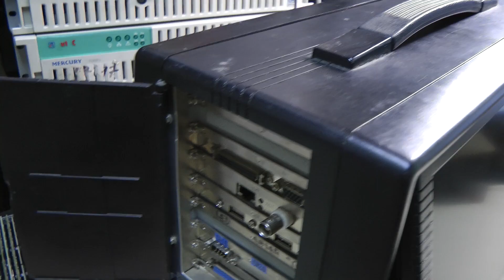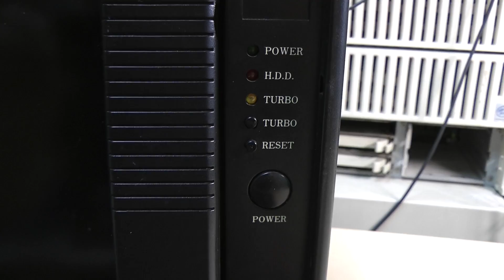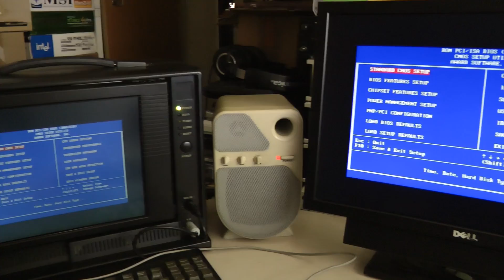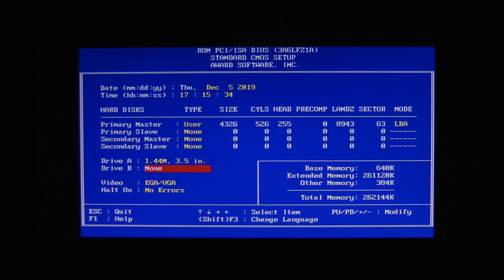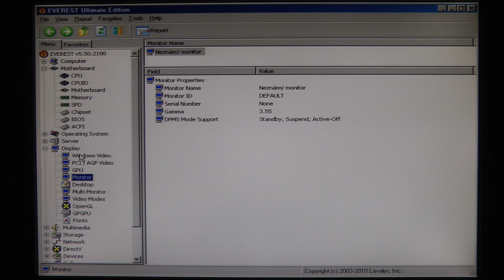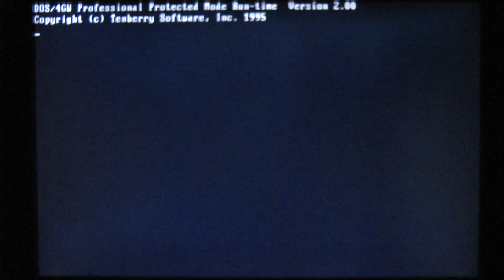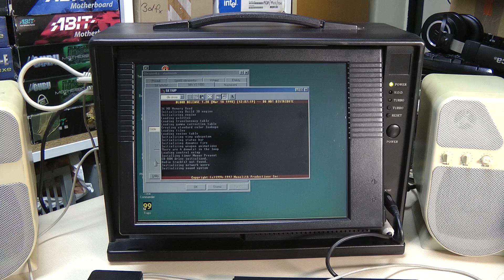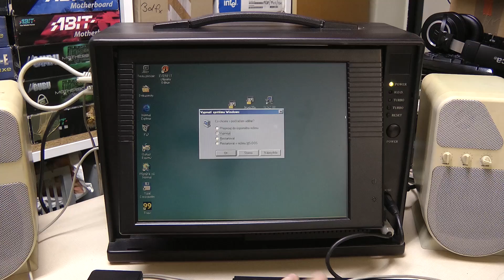Portable computer + 3dfx Voodoo 2 - RETRO Hardware